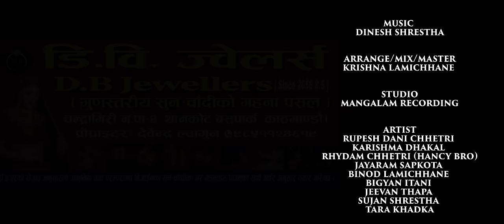Launani लौननी - Dinesh Shrestha • Rachana Rimal • New Lok Dohori Song 2080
Presenting new Nepali lok dohori song Launani by Dinesh Shrestha & Rachana Rimal penned by Rupesh Dani Chhetri & composed by Dinesh Shrestha only on Dinesh Shrestha's official YouTube channel.

Dinesh Shrestha Presents:- New Nepali Lok Dohori Song 2080

|| Launani लौननी ||

🎶  Audio Credits:-

♬ Vocal:-
Dinesh Shrestha
Rachana Rimal @RachanaRimal

♬ Lyrics:-
Rupesh Dani Chhetri

Dinesh Shrestha

Krishna Lamichhane

♬ Studio:-
Mangalam Studio

♬ Audio | Video:-
Dinesh Shrestha Official

🎬 Video Credits:-

🎬 Direction | Choreographer:-
Amon Rana

🎬 Cast:-
Rupesh Dani Chhetri
Karishma Dhakal
Rhydam Chhetri (Hancy Bro)
Jayaram Sapkota
Binod Lamichhane
Bigyan Itani
Jeevan Thapa
Sujan Shrestha
Tara Khadka

🎥 Cinematographer:-
Mukesh Humagain

🎬 Edit | Color:-
Binod Bam

🎬 MUA:-
Sargam Gaha

🎬 Post Production:-
Sangrila Creation, Kathmandu

🎬 Special Thanks:-
Rajendra Dulal
Rupesh Dani
Roshan Dani
Kuber Giri

Unauthorized downloading and uploading on any streaming platform is Strictly Prohibited & will attract punitive measures from Dinesh Shrestha. Embedding to a website is allowed.